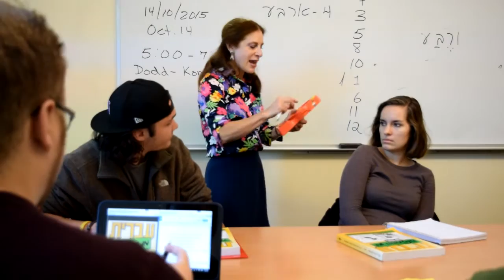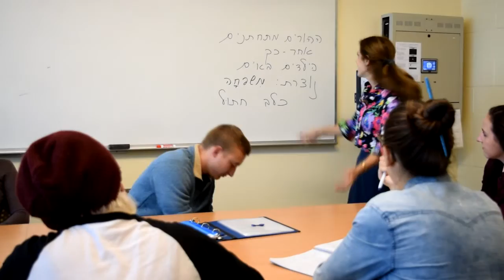Why Hebrew?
Why take modern Hebrew at UConn?  Students discuss their experience with the course and the instructor, Sherry Shamash.